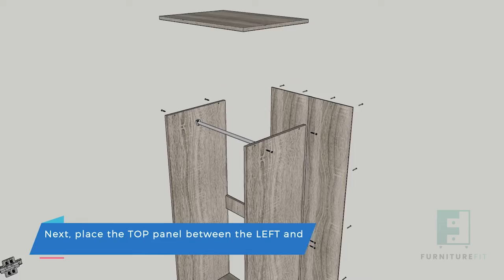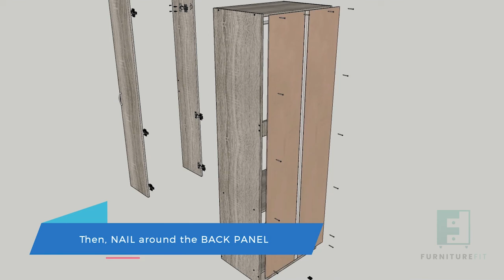[FF] 2-Door Wardrobe Assembly Manual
2-DOOR WARDROBE
Material: Solid Compressed Wood Material
Color: White
Comes with 2 big compartments
Sleek Finishing
Sturdy And Durable
Dimension: L60cm x W40cm x H181cm